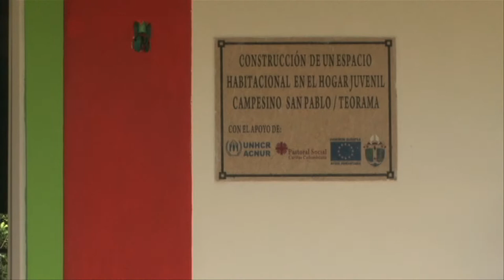Niños de Paz en el Catatumbo - ACNUR y ECHO por la educación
ECHO, a través de la iniciativa Niños de Paz, financia con los fondos del Premio Nobel de Paz otorgado a la Unión Europea en 2012, el proyecto de ACNUR "Huellas de Paz" en la región del Catatumbo, donde a diario niños y niñas de todas las edades enfrentan el impacto del conflito armado colombiano.